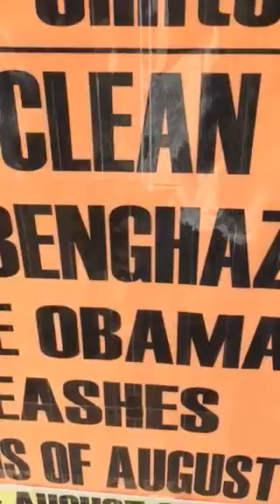Foreign interests who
Mossad IDF Babylon 5 rangers